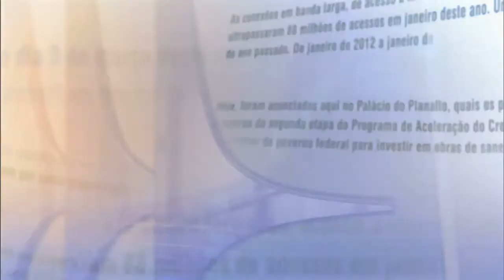Brasil mantém grau de investimento após reavaliação por agência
DIRETO DO PLANALTO - 15.10.15: A Secretaria de Comunicação Social da Presidência da República informa, em nota oficial, que o Brasil mantém grau de investimento apesar da reavaliação da Agência Fitch de Classificação de Risco realizada nesta quinta-feira (15). Brasil é o sexto país que mais recebe investimentos estrangeiros no mundo, segundo a UNCTAD (Conferência das Nações Unidas para Comércio e Desenvolvimento). Governo brasileiro vem adotando uma série de medidas que contribuirão para retomada do emprego e da renda.